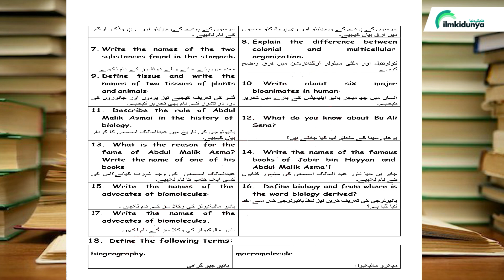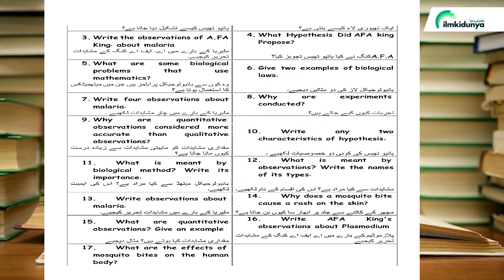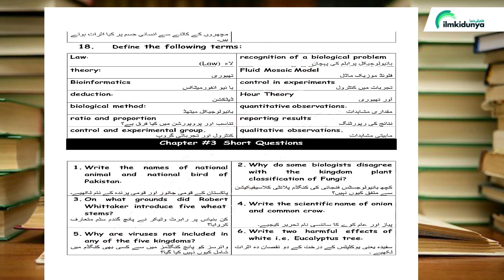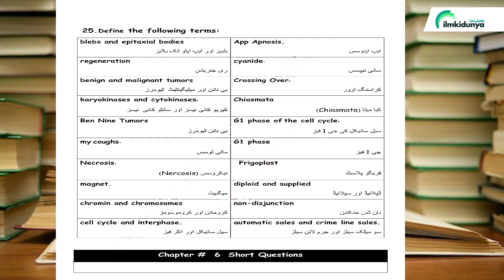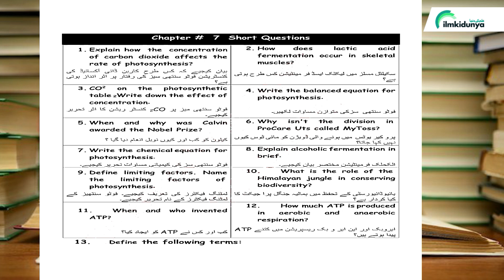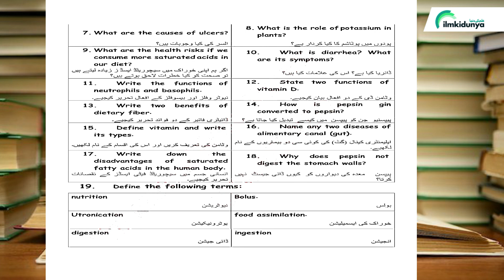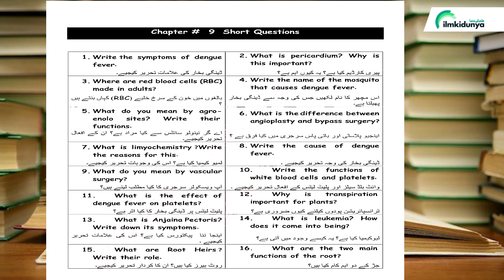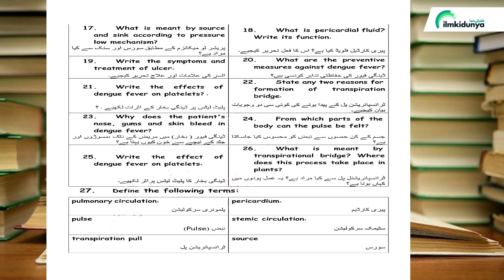9th Class Biology Short Question 2023- Biology 9th Class Important Short Questions.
9th class biology pairing scheme 2023,
Biology guess paper 2023 class 9,
9th class biology scheme 2023,
biology scheme 9th class 2023,
9th class biology paper pattern 2023,
biology scheme 2023 class 9,
9th class 2023 biology scheme,
9th class biology guess paper 2023,
Guess paper biology 9th class 2023
9th class biology guess paper 2023 urdu medium,
9th class biology guess paper 2023 urdu medium smart syllabus,
9th pairing scheme 2023,
9th class biology pairing scheme 2023,
9th biology pairing scheme 2023,
9th class pairing scheme 2023,
pairing scheme of 9th class 2023,biology scheme of 9th class 2023,
9th biology pairing scheme,
pairing scheme 2023,
9th class scheme 2023,
9th class math pairing scheme 2023,
paper pairing 2023 9th biology,
9th scheme 2023,
9th class biology important questions 2023,
9th class biology important short questions,
guess paper 9th class 2023 biology,
9 class biology guess paper 2023,
9th class biology important long questions 2023,
9th class biology paper 2023,
bio important questions class 9,